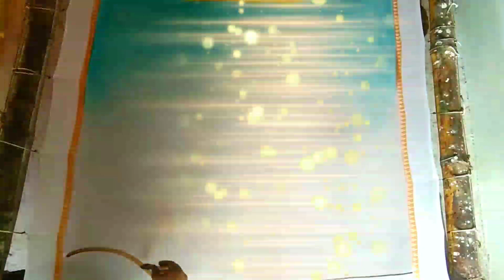Watch How to Draw a Saree Freehand in Incredible Colours!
Painting/Art/Drawing/How to draw/Saree/colour tutorial/Hand paint/freehand painting/saree painting

saree painting designs flowers
fabric painting
fabric painting for beginners
new hand painted sarees 2020
saree draping
artist
acrylic painting
abstract painting
how to painting
Painting
drawing tutorial
easy drawing
how to draw
Drawing
fabric mods
minecraft fabric
fabric minecraft